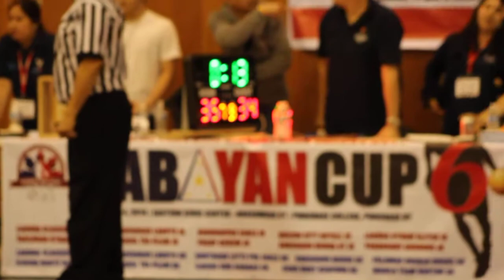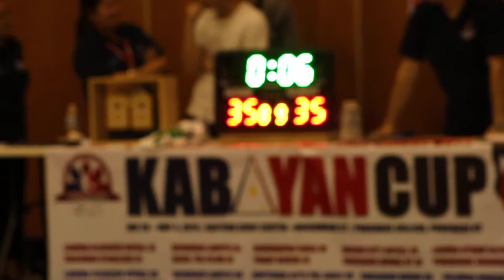R CREW vs. HINUNDAYAN EAGLE -KC6|WK6